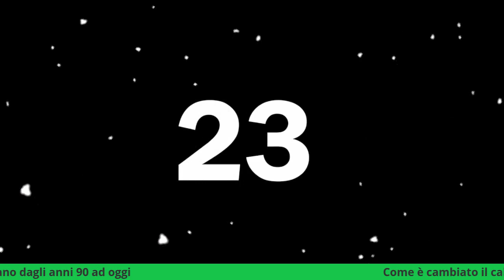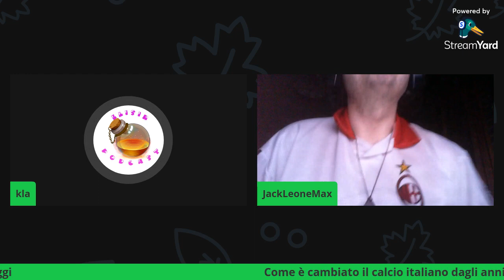Ep.4 - L'evoluzione del calcio: Dai gloriosi anni '90 alla modernità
Benvenuti all'Episodio 4 del nostro podcast, dove esploreremo l'affascinante evoluzione del mondo del calcio, da un'epoca d'oro negli anni '90 fino ai giorni nostri. Preparatevi per un viaggio attraverso le trasformazioni, le controversie e le innovazioni che hanno plasmato il gioco più amato del mondo. Dal calcio spettacolo dei campionati italiani agli stravolgimenti tattici e tecnologici delle moderne competizioni internazionali, ripercorreremo insieme il cammino che il calcio ha intrapreso nel corso degli anni. Unisciti a noi per una panoramica avvincente sul passato, presente e futuro del calcio. Se siete appassionati di sport, non potete perdervi questo episodio che vi porterà dal retrogusto nostalgico degli anni '90 all'entusiasmante panorama calcistico contemporaneo.
Capitoli:
00:00 intro
00:42 Presentazione episodio
01:28 I nostri ricordi del calcio anni 90
03:32 Com'è cambiato il calcio?
08:42 Il calcio italiano è ancora il più bello?
13:26 I diritti televisivi ora rispetto agli anni 90
18:26 perdita di interesse verso il calcio italiano
20:43 Vecchi regolamenti ( ES. golden gool )
23:15 Il Var
23:30 I programmi TV del passato
28:40 I problemi del calcio italiano ( per noi )
35:31 I procuratori oggi
41:31 Cosa cambieremmo nel mondo del calcio
49:50 Le possibili nuove regole della FIFA
57:40 Conclusioni e saluti